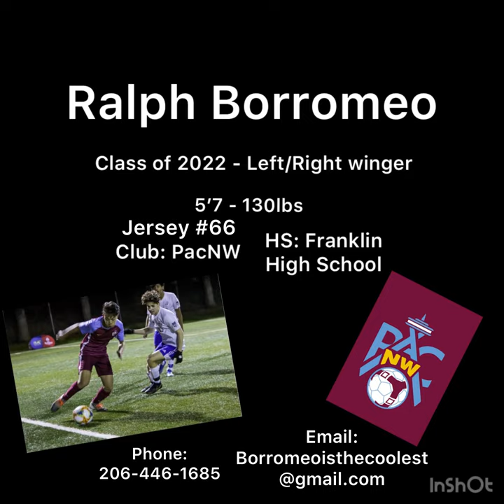Ralph’s highlight video